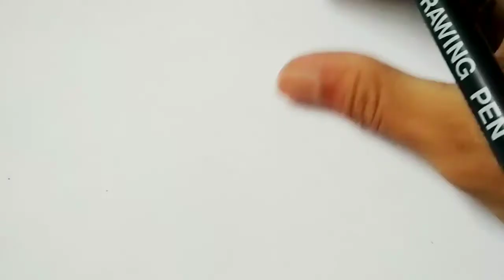Menggambar Ejen Zass versi Chibi animasi Ejen Ali musim 2 | How to draw Ejen Zass Chibi version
Cara menggambar Ejen Zass versi Chibi dengan mudah